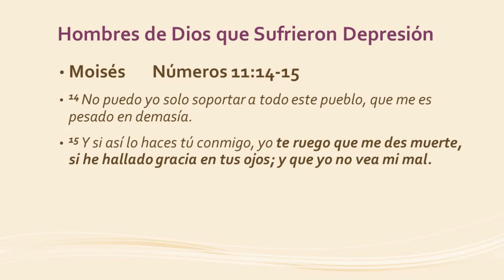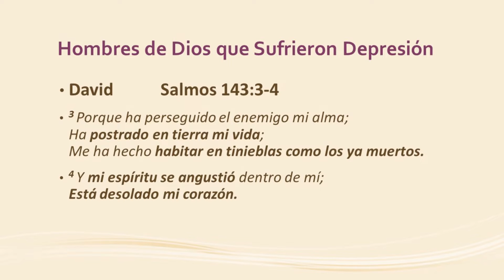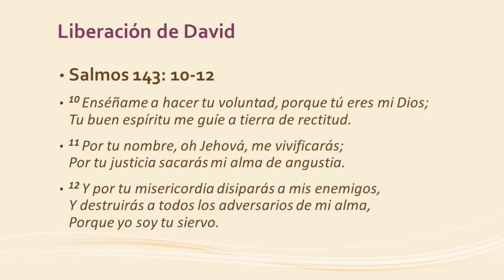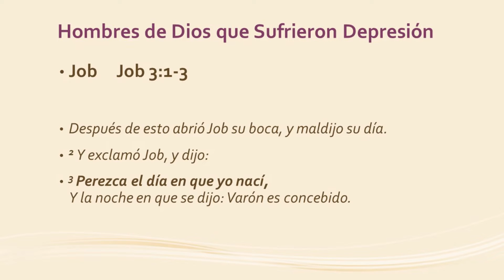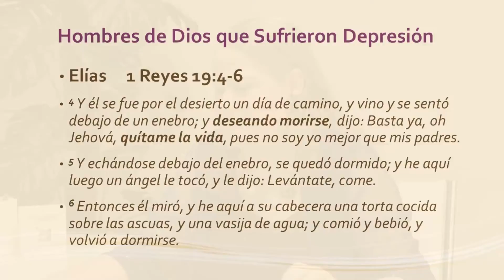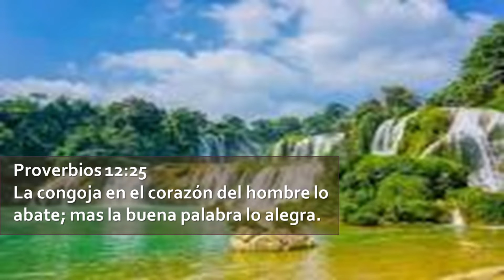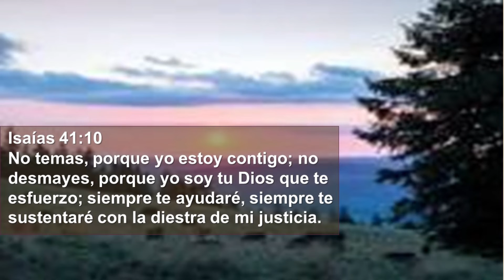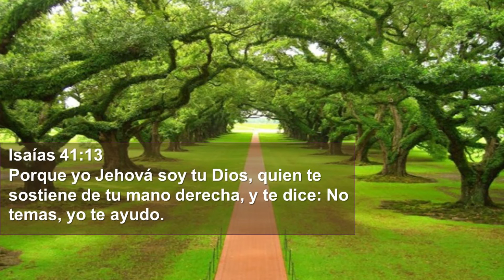Dra. Emma de Sosa | Libres de la Depresión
2020/05/17

La Depresión
-La Depresión ha sido definida por la Organización Mundial de la Salud como:
Una emoción o sensación de desánimo, tristeza, pérdida de interés o placer, sentimientos negativos sobre sí mismo, problemas con el sueño y el deseo de comer, cansancio y falta de concentración.  Emoción que se asienta principalmente en nuestra mente y que en algún momento podría afectar a todos los seres humanos.